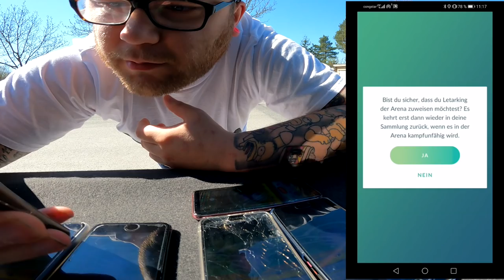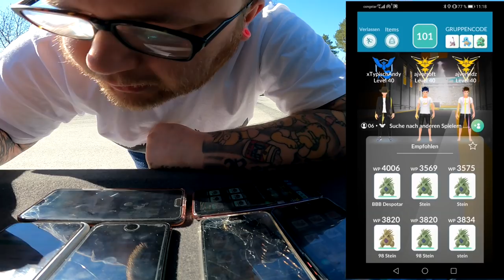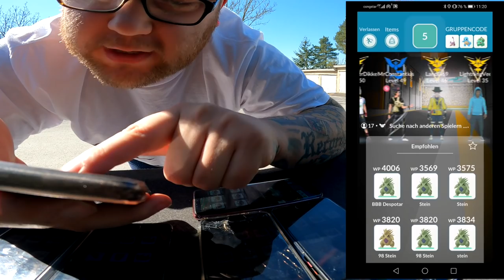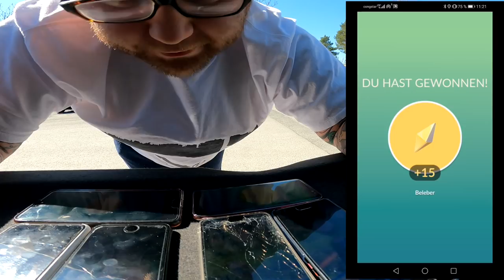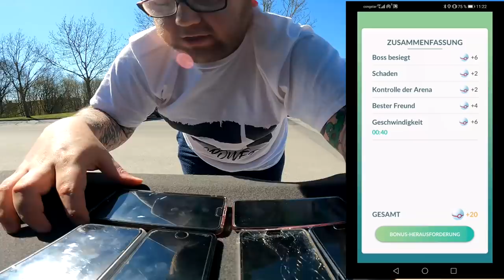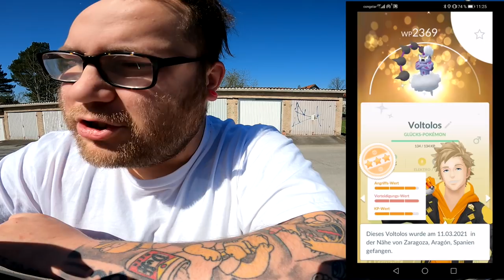Shiny Überraschungs Community Raid | Pokémon GO Deutsch # 1340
Eine Woche müsst ihr sie ertragen bevor Xerneas und Yveltal kommen .. Doch welchen braucht ihr noch und wo fehlt das Shiny ? Und was schlüpft aus unserem Community Raid Ei ? :D